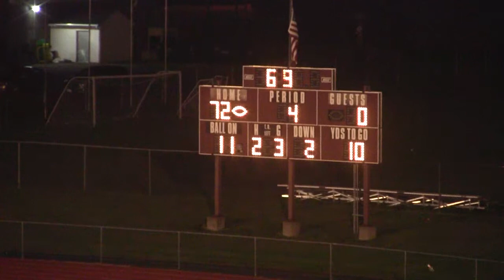Foxcroft Academy vs MCI (9/14/12)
Foxcroft Academy hammers MCI 72-0.